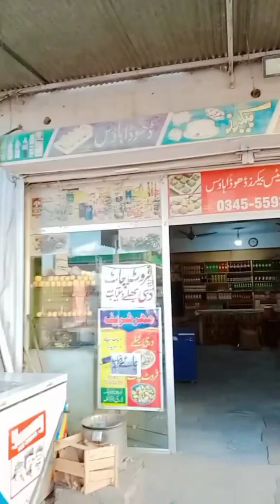gaaooo ki shadi chk kary bht maza aya😁😘mani1khewra1